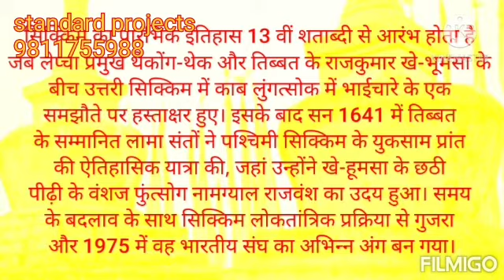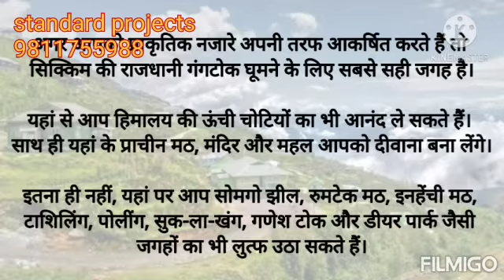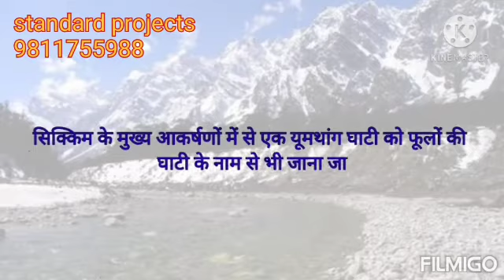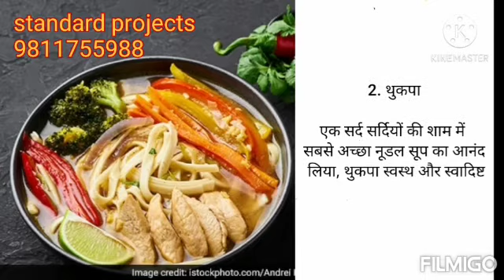sikkim art integrated project based on cbse guidelines